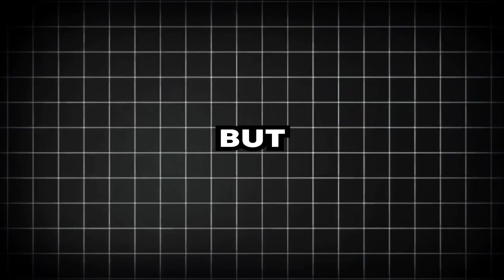How To Look Better Than Everyone In The Room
How To Be “THE HOT GUY” At Parties

In this video I explain how to look better than everyone in the room, how to look better than other guys, and everything you need to do to look better than other men. Women notice all these things and how to be attractive as a man is very important so listen and learn how to glow up by looking like the most attractive man in the room.

If you want to become more attractive to women, as well as become the best version of yourself, check out this short course and apply the tips and knowledge I give into your real life to change for the better. I want nothing but to give back to you.